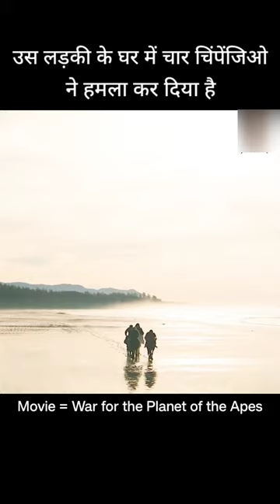उस लड़की के घर में कई चिंपेनजी घुस गए है